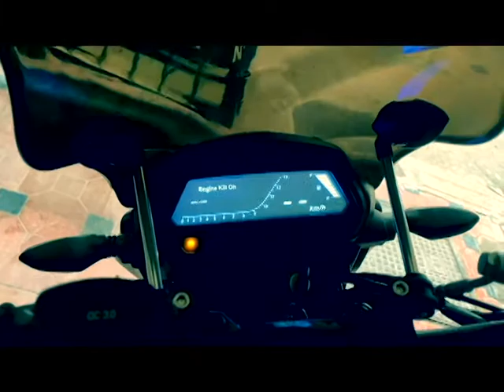Installation of carbonracing windshield in my Dominor 400 |tamil | explore with me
Hello Friends and welcome back to another video of my channel.

In this video you will see Installation of one of the Best & Stylish carbon racing windshield  for the Dominar 2019.